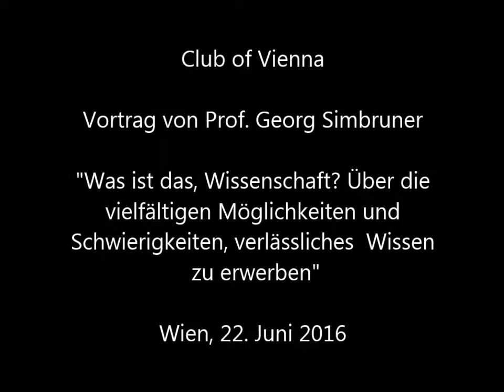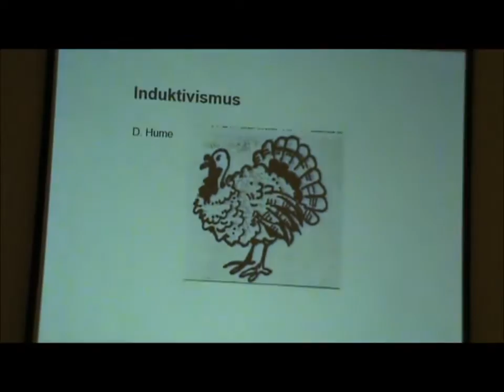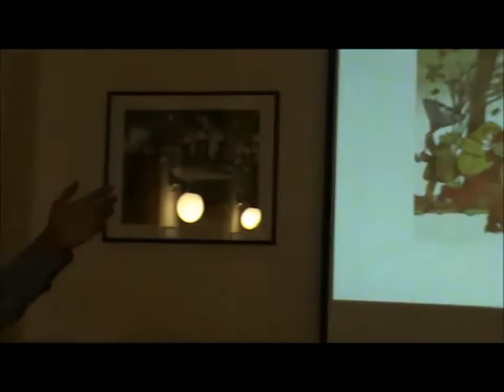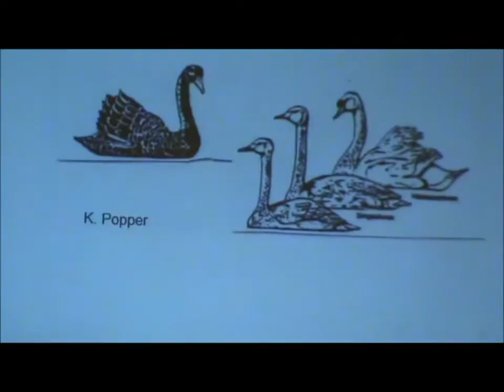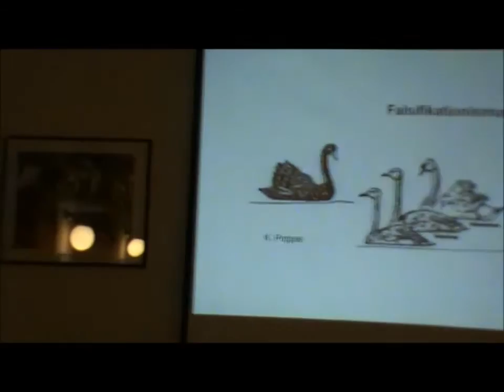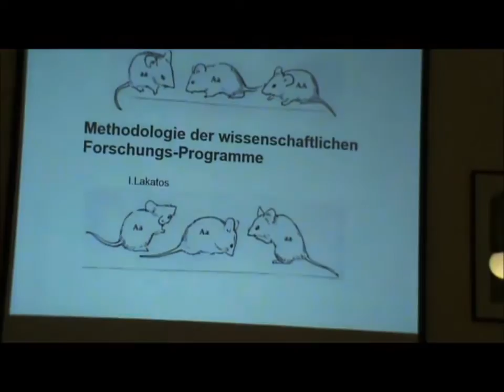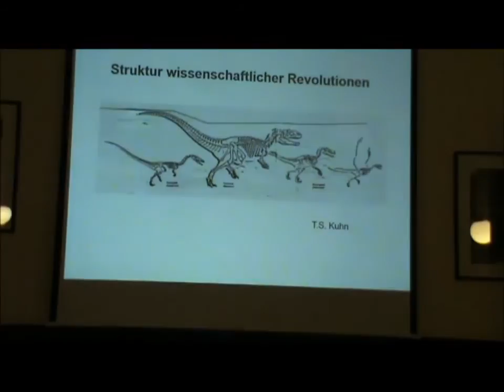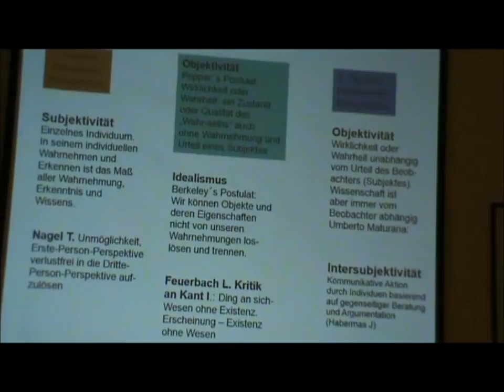Vortrag von Prof. Georg Simbruner, Wien 22. Juni 2016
Titel: „Was ist das, Wissenschaft? Über die vielfältigen Möglichkeiten und Schwierigkeiten verlässliches Wissen zu erwerben“

Inhalt: Der Vortrag vermittelt Einsicht in die Möglichkeiten und Schwierigkeiten verlässliches Wissen zu erwerben. In einer verständlichen Sprache werden einige ausgewählte Erkenntnistheorien diskutiert: Empirie und Induktivismus (David Hume), evolutionäre Erkenntnistheorie (Humberto Maturana), Falsifikation (Karl Popper), Methodologie wissenschaftlicher Forschungsprogramme (Imre Lakatos), die Struktur wissenschaftlicher Revolutionen (Thomas Kuhn), wissenschaftlicher Anarchismus (Paul Feyerabend) und Gewissheit (Blaise Pascal).